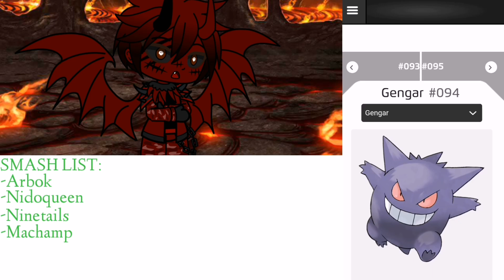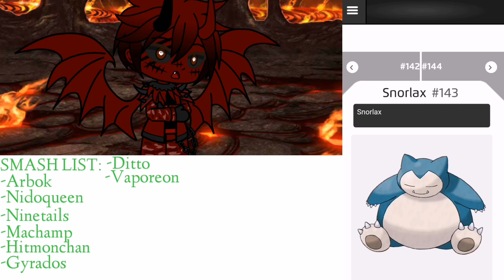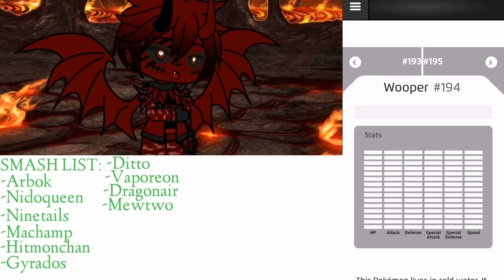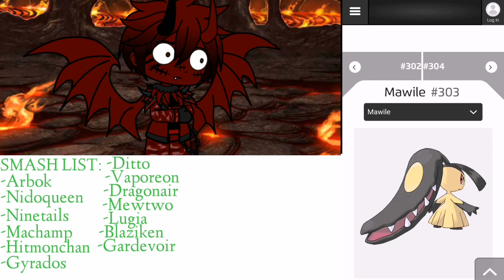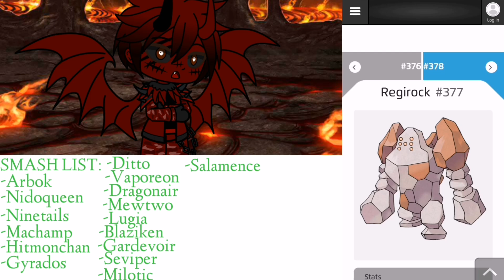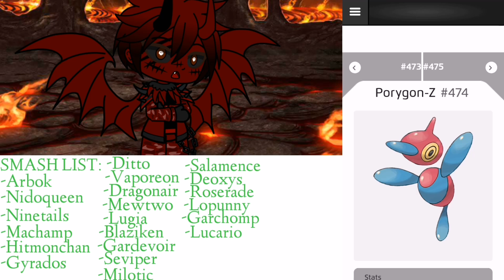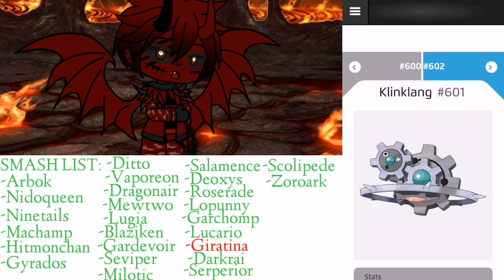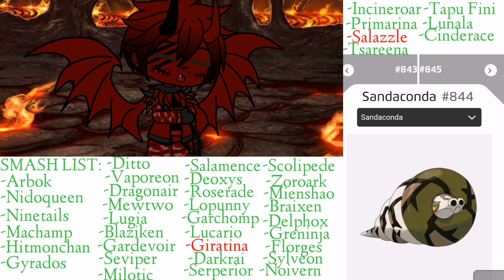Camo`s Smash or Pass: All 898 Pokémon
Well no turning back now